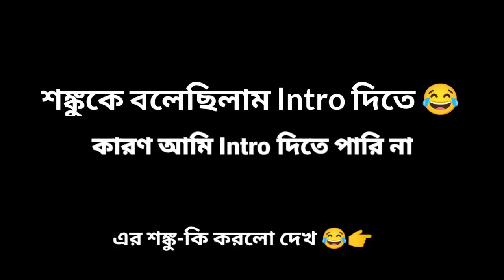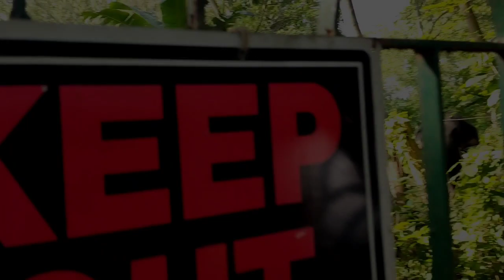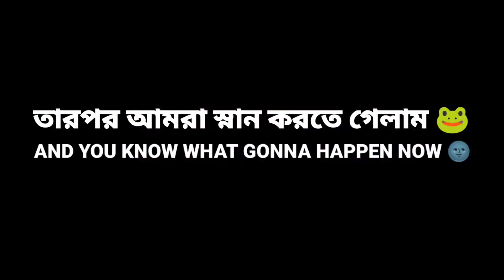Mayapur 😇💖🌼~ The World’s Biggest temple to come up in West Bengal’s Mayapur 🔥 Traveling Album PT.2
Mayapur 😇💖🌼~ The World’s Biggest temple to come up in West Bengal’s Mayapur 🔥

THIS WAS TRAVELING ALBUM PART 2

This Journey Was Very Fun and Enjoying
We Travelled Acrossed 75-75 KM on Cycle 🚴
The Temple Was Soo.. Freaking Beautiful 💖🌼
and There Was Everywhere Has a Positive Vibe That Will Clear Your Mind ❤️
Must Visit This Location ( MAYAPUR ) 😇

I'm Making a Vlog for Our Memories. We Gonna Travel More ⛺🌎🧳 So.. This Is Kind Of a Traveling Album That Why I Named This Series 'TRAVELING ALBUM' 💖

1 DESTINATION COMPLETE ✅
2 IS DIGHA Coming 🔜.